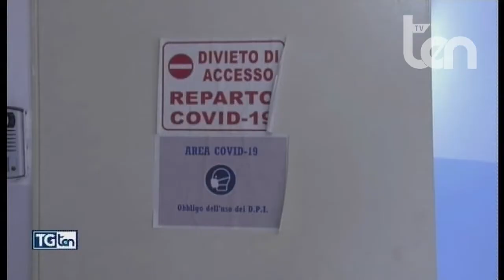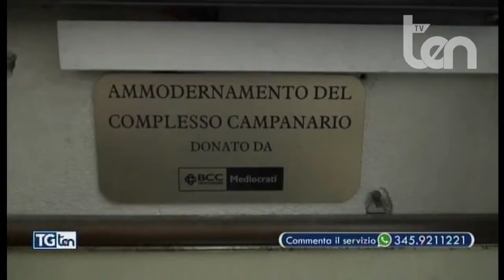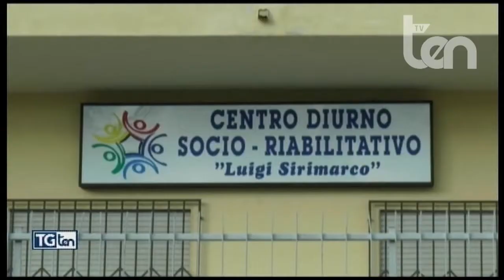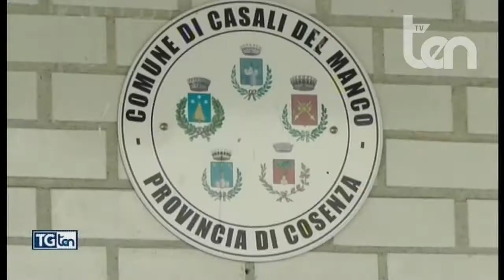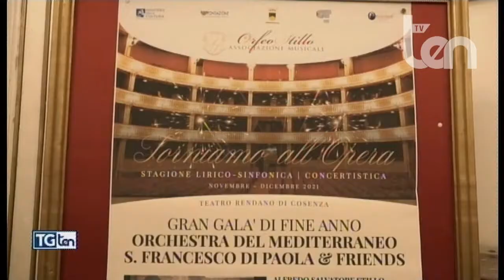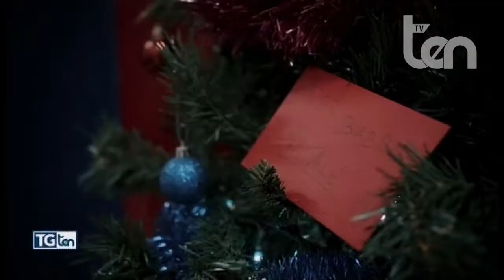TG ten 24 dicembre 2021